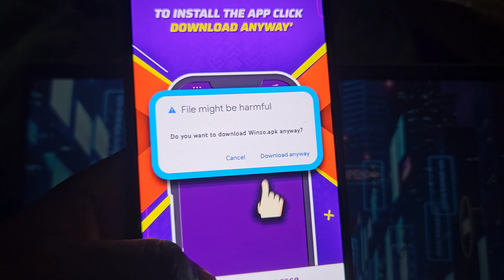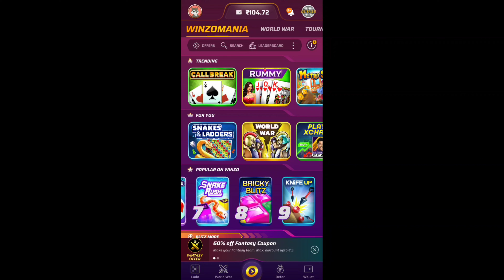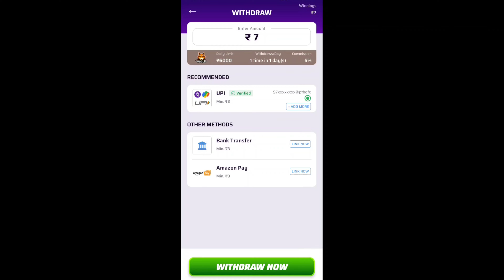Game khel kar paise kaise kamaye | Car racing game se paise kaise kamaye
Is video me batane wala hoo. Game khel kar paise kaise kamaye. Car racing game se paise kaise kamaye.

Here's what's waiting for you:

1️⃣ Grab a cool ₹550 Joining Bonus for free!
2️⃣ Play Ludo, Carrom, and 100+ awesome games.
3️⃣ Get 100% cashback on your first deposit.

online paise kaise kamaye game khel kar
online paisa kamane wala app game
game khel kar paise kaise kamaye original app
online paise kaise kamaye mobile se game khel ke
best app game khel kar paise kaise kamaye
online paise kaise kamaye game khel ke app